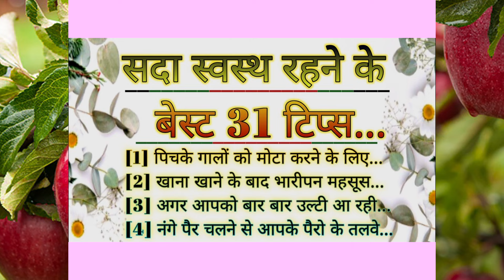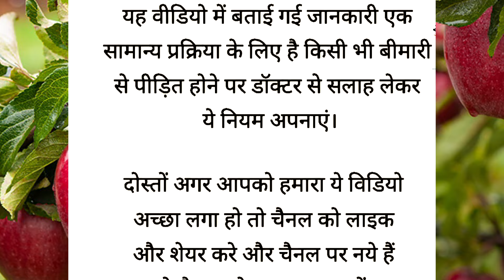ध्यान रखने योग्य 31 बातें | किचन टिप्स जो आपको सेहतमंद रखे